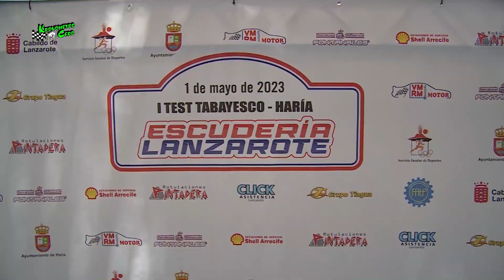I TEST TABAYESCO HARÍA LANZAROTE 2023 ESCUDERIA LANZAROTE CON KRONOMETRO CERO